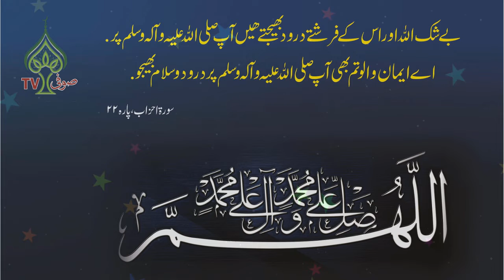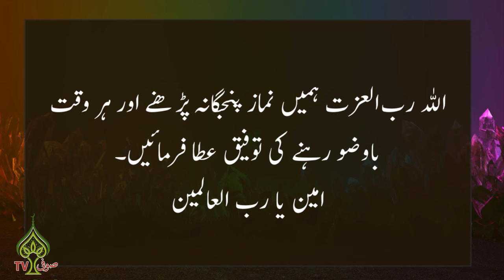Gunah Maaf | Daily Hadees | Hadees e Nabvi | Hadees Sharif | Hadith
Sufi Tv